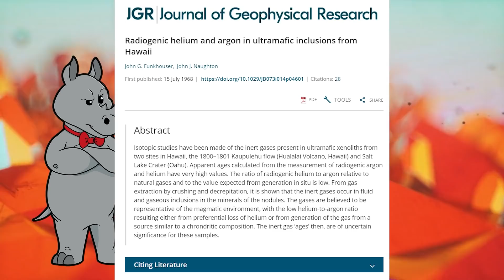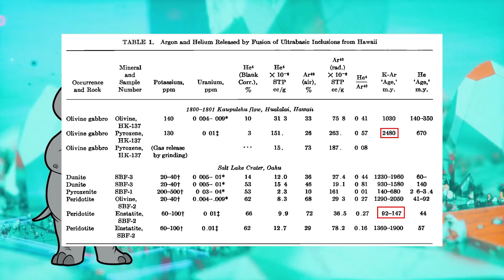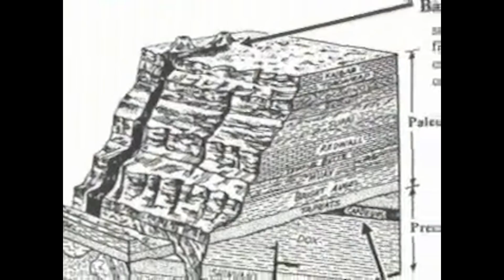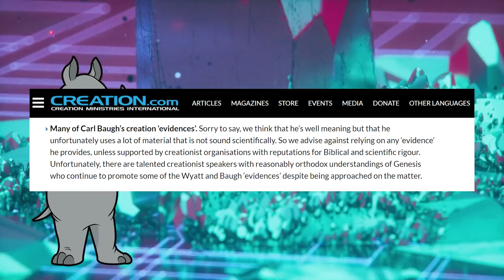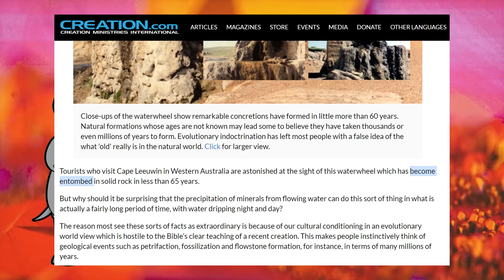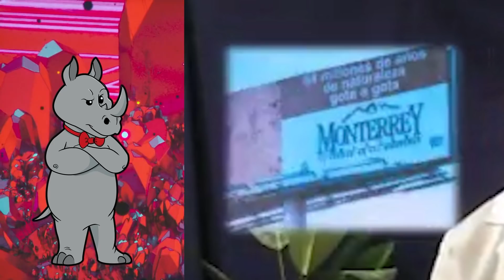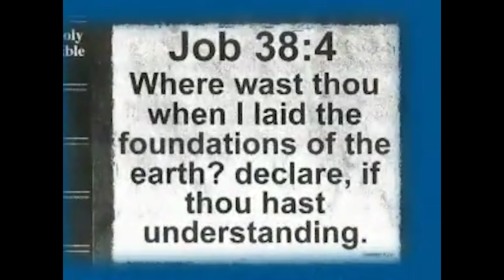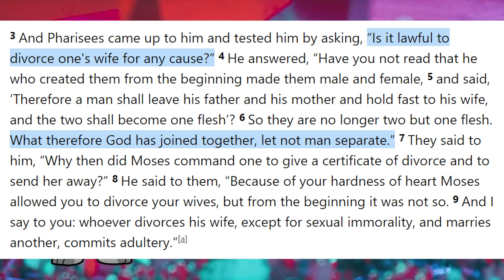If you read billboards, you'll believe evolution (Part 2)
Major Carbon-14 Deficiency in Modern Snail Shells from Southern Nevada Springs

Mailing Address:
Viced Rhino
L2A 5N1